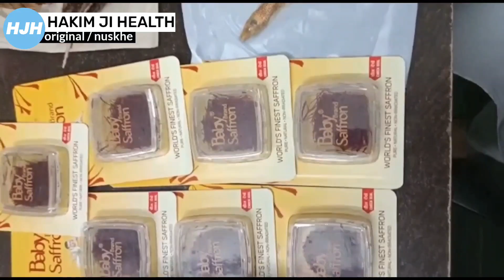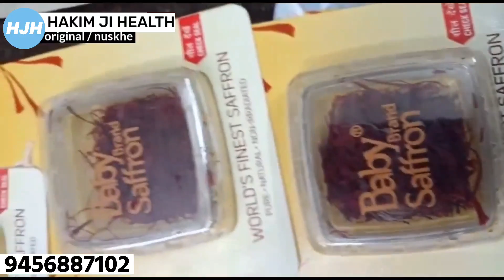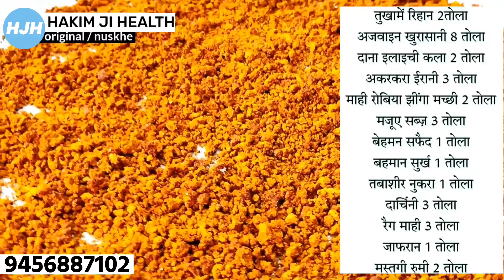लिंग इतना टाइट हो जाएगा बार बार गुब्बारा बदलना पड़ेगा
▶️ Effective Remedies & Tips ✓
▶️ DR.MD Rakib Ali ✓
▶️ erectile dysfunction Solutions ✓
▶️ sexual dysfunction ✓
▶️ masturbations Solutions ✓
▶️ premchur dysfunction Solutions ✓
▶️ weakness & health wellness ✓
▶️ Full Treatment Ayurvedic medicine...🔞📞

(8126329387) \\ Instagram DM ) // Facebook DM

pure ayurvedic Home Remedies

mastubation  side effects